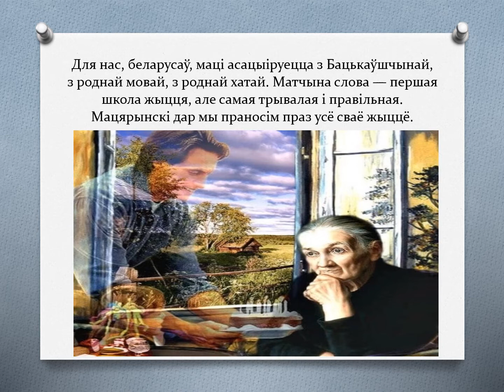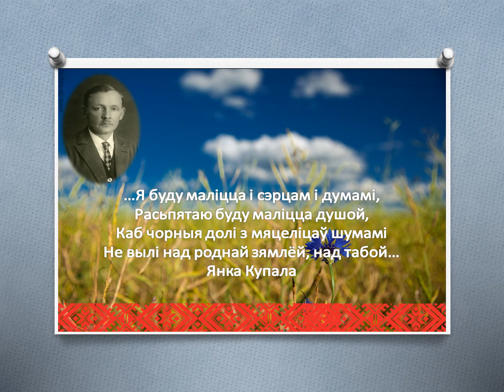"Выпраўляла маці сына" Я.Купала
Мураўская сельская бібліятэка далучылася да раённай акцыі "Дзецям прысвячаецца" (відэачытанне твораў Я.Купалы і Я.Коласа, прысвечанае Міжнароднаму дню сям'і).